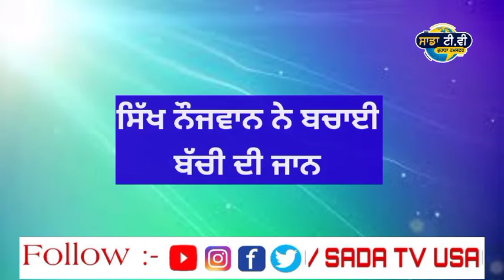ਪੰਜਾਬੀ ਮੁੰਡੇ ਨੇ ਬਚਾਈ ਬੱਚੀ ਦੀ ਜਾਨ । Punjab news live । Punjabi news live । Punjabi news today‌